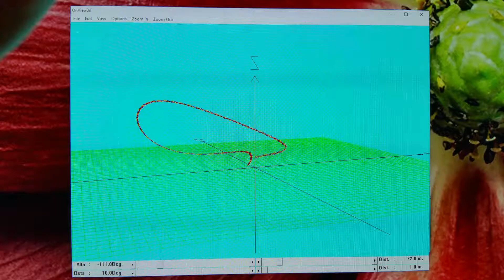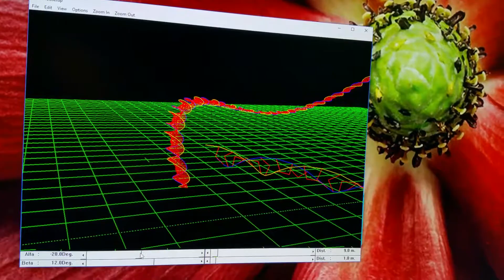Old boomerang 3D flight path simulator in action.